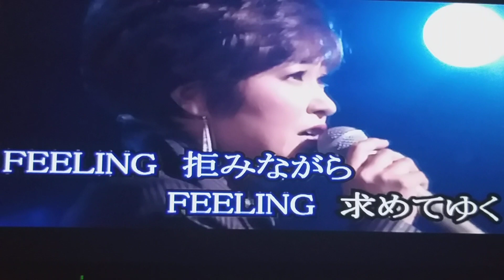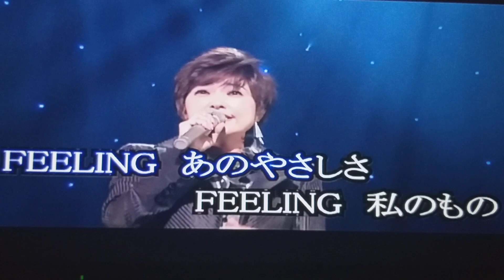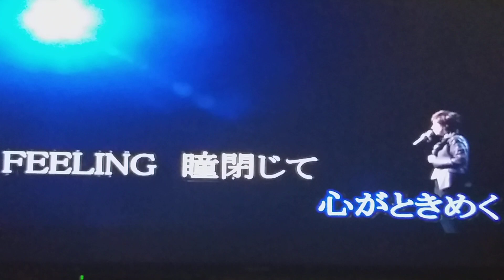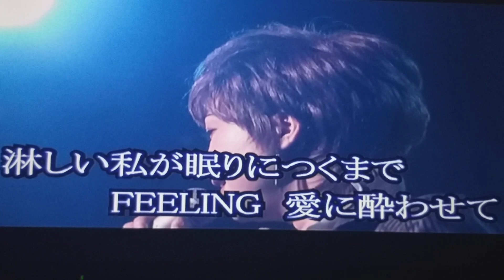真夜中のシャワ/山口かおる CoverJanice